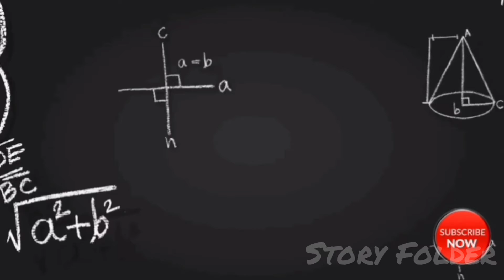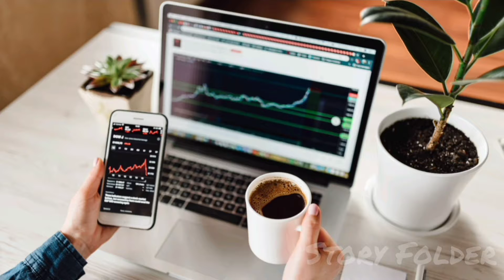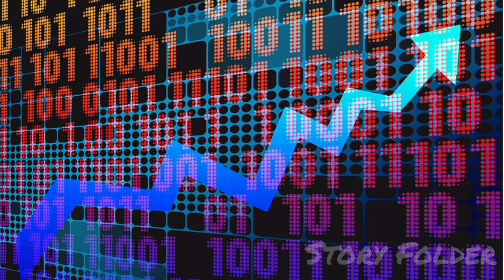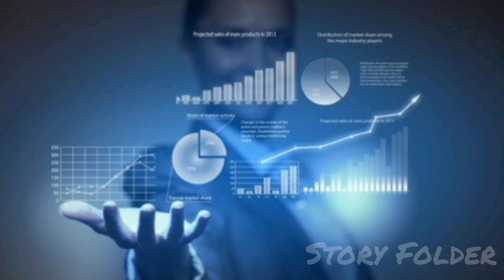Share market Motivational Success Story